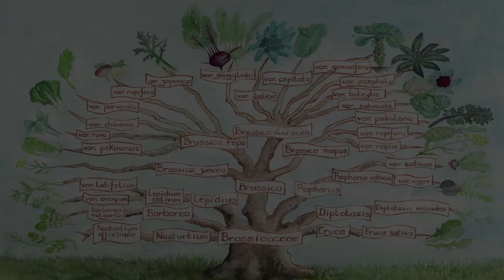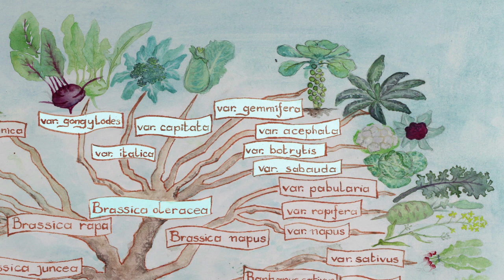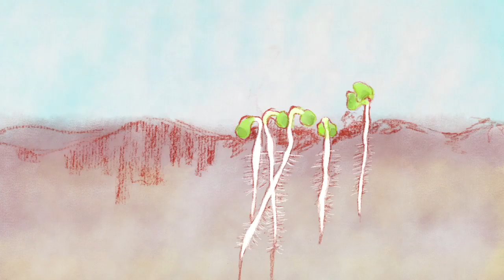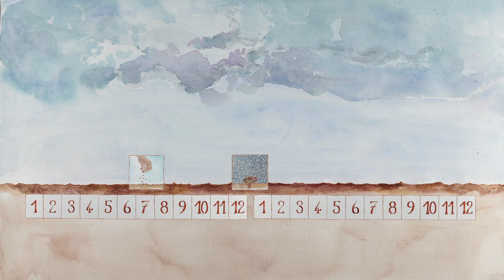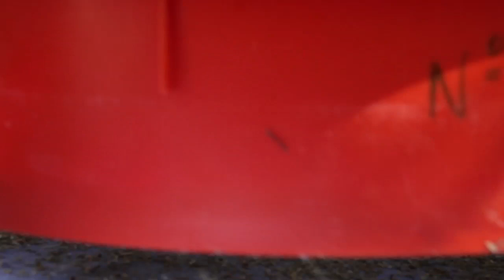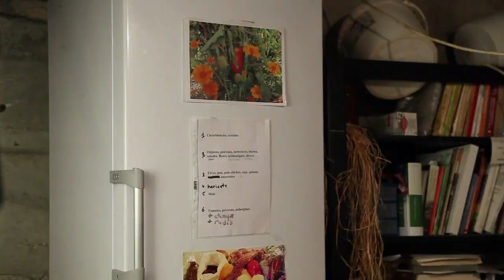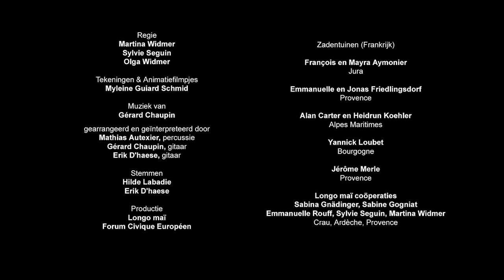Hoe teel je zelf zaad van bloemkool en broccoli?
- Leer zelf zaden telen van bloemkool en broccoli. Ontdek stap voor stap de botanische classificatie, bestuiving en teeltcyclus, en hoe je de zaden moet dorsen, schonen en bewaren. Een videohandleiding boordevol tips en kneepjes van het vak om zelf met succes zaad te produceren.

00:06 Botanische classificatie en diversiteit
01:16 Bestuiving
03:47 Teeltcyclus
07:59 Oogsten, dorsen, schonen en bewaren